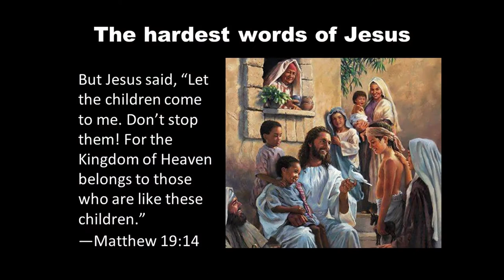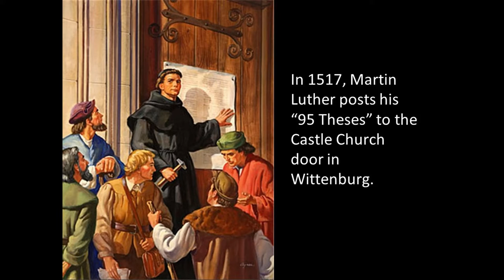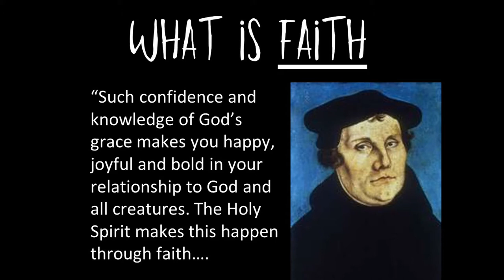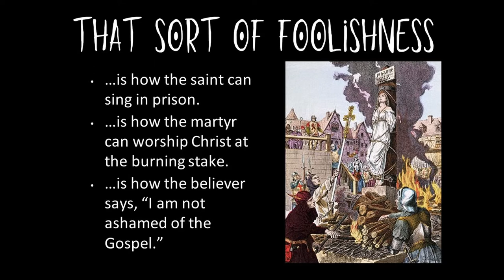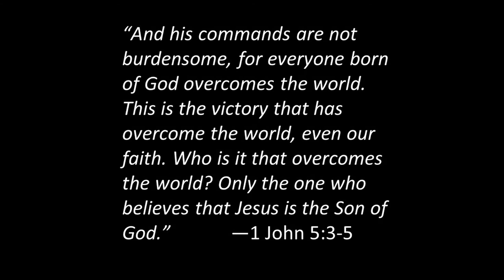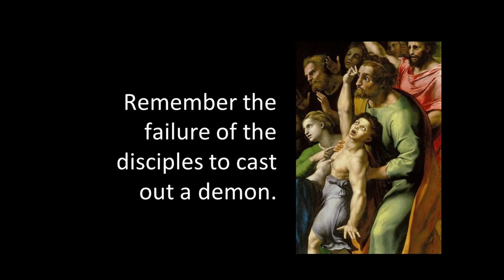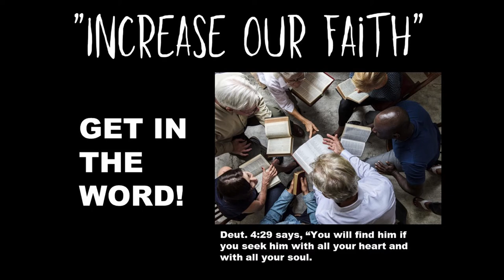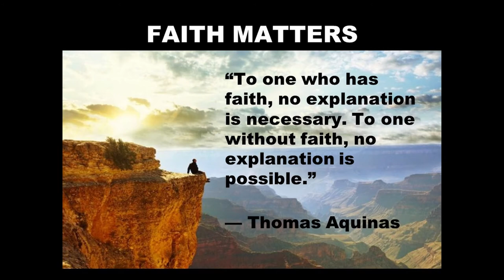04 04 20 Faith Overe Feelings Mike Mennard